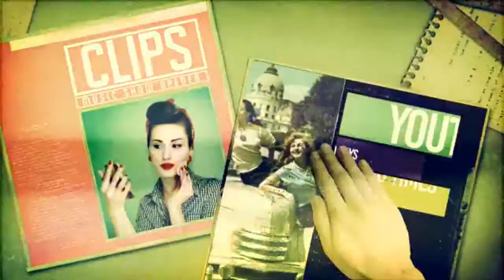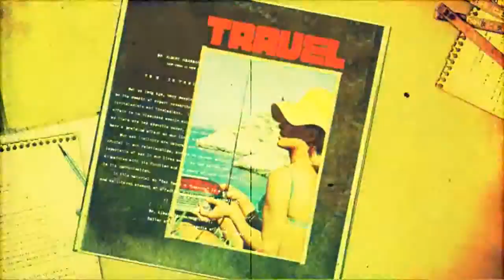Positive Corporation Logo - After Effects Template | Mega Pack +10 items